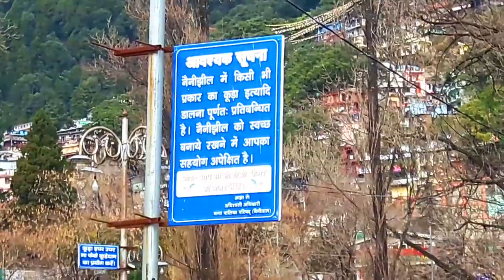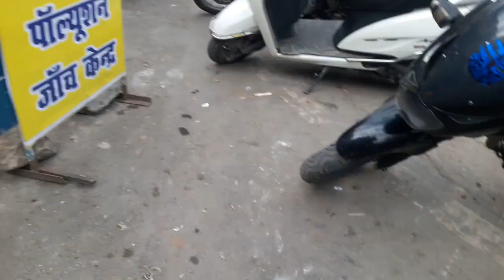Snowfall In Nainital Mall Road Full View || Nainital Lake City Of India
ABOUT: In this video i shown some crowdy areas of nainital,Mall road of nainital,Jheel of nainital and boating,explored something in nainital.